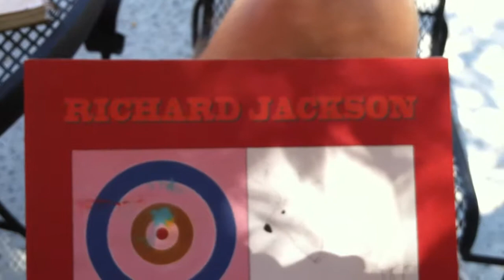Richard Jackson Deer Beer by the pool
Richard Jackson Deer Beer, published in 1998 by Galerie Hauser & Wirth, posted